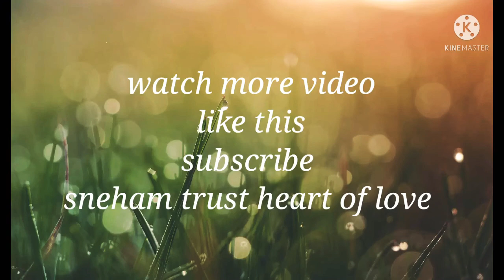today 07-07-2021 Annadanam dedicated to Nawab of Arcot Mohammed Abdul Ali Azamjod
Muthalamada Sneham Charitable Trust s distribution of food packets
 number arrived at figure 14 ,15000 as on today 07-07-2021.
Today Annadanam dedicated to Nawab of Arcot, Chennai. Being close to their family Swamiji meet  Nawab Mohammed Abdul Ali Azamjod at  144 year old Amir Mahal palace in Chennai.  ( pic  shown below)